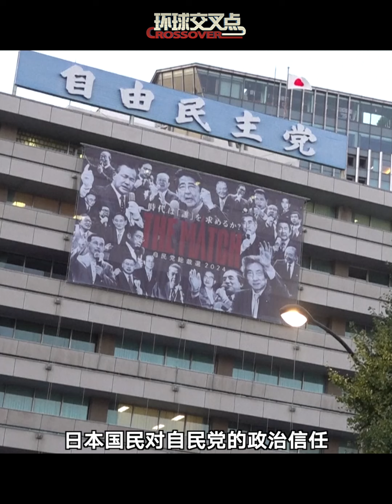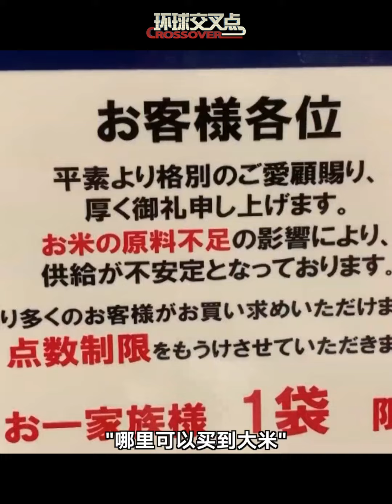从政近40年、五次参选终于即将登上相位的石破茂，上台后哪三大难题正等待着他？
9月27日，日本自民党总裁选举投票正式开始，最终石破茂在第二轮投票中获得多数选票，当选自民党新任总裁。他将于10月1日接任首相，组建内阁，并已开始谋划人事布局。石破茂上台后将会面临怎样的挑战呢？

站内热门：
1、【外交部发言人】华春莹+汪文斌+毛宁：时而严肃，时而幽默；时而犀利，时而暖心，他们是外交天团！
2、【驻美记者眼中美国政治】东方卫视白宫记者张經義：零距离解读美国政治！
3、【资深国际评论员@环球叶问】美女评论员章一叶：还在看老伯伯谈政治吗？来，和她一起聊聊国际热点！点我鸭！
5、【看看看日本】东方卫视东京站记者宋看看：在日本聊日本，“精致”解读日本政治生活，他们更懂！
7、【陈彬欧巴坐镇欧洲看世界】90后驻外记者眼中的欧洲政治长啥样？东方卫视驻欧洲记者陈彬，努力搞一搞！
8、【国际热点深度解读@交叉点评】东方卫视深度国际时评节目《环球交叉点》嘉宾天团：跟着大咖追热点、涨知识！你就是朋友圈的“懂王”！
9、【国际热点周周聊@环球交叉点】东方卫视深度国际时评节目《环球交叉点》：上海时间每周日上午8点，跟随风靡全球的袁鸣姐姐和智库专家们，解读国际政治，顶级水准、干货满满！
优质拍档：
【ShanghaiEye魔都眼】
shorturl.at/mpv04
官方网站：
您还可以在下面这些地方找到我们：
微信公众号：环球交叉点 (smgcrossover)
微信视频号：环球交叉点
头条号：Knews环球交叉点、Knews交叉点评
抖音：环球交叉点